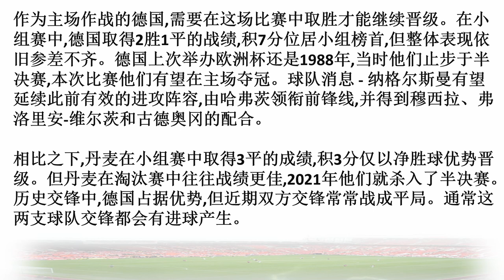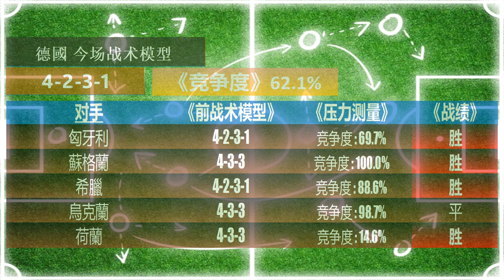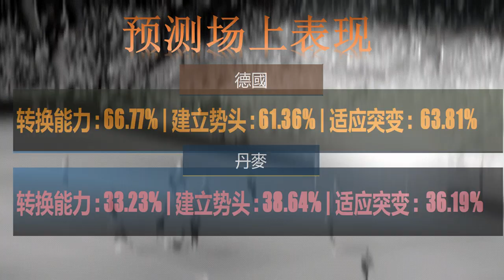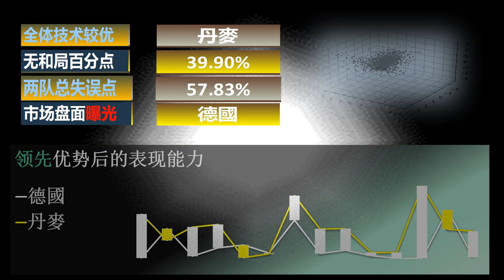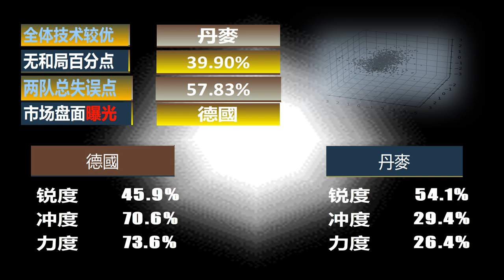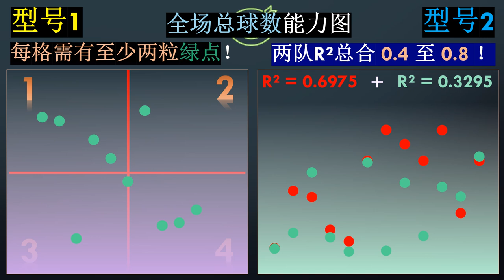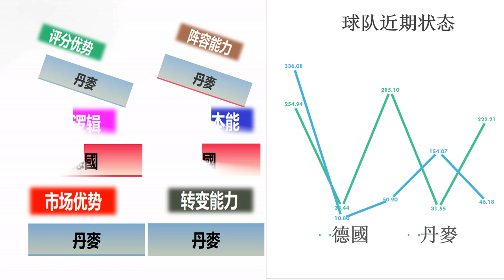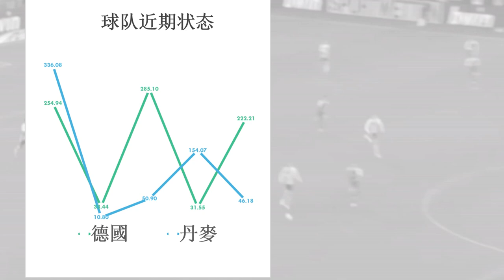【足球指标分析】欧洲杯 03:00 德国 v 容 丹麦} 战术模型/预测表现/实力分析/能力展示/统计数据/隐藏投资/盘市见解/战术限制/半场/全场进球逻辑/球队特能/整体分析总结